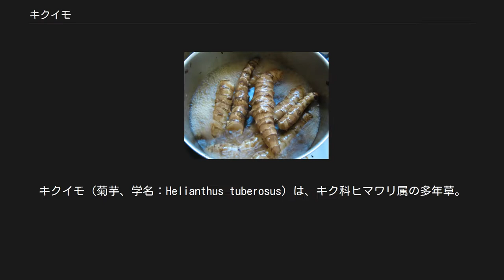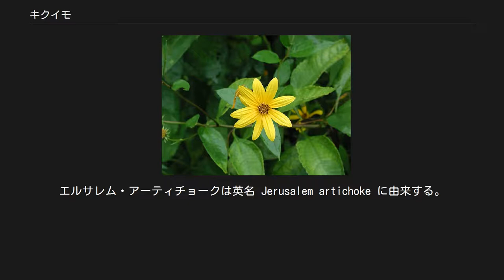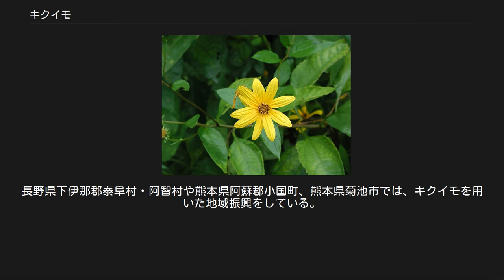キクイモ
キクイモ（菊芋、学名：Helianthus tuberosus）は、キク科ヒマワリ属の多年草。
別名はアメリカイモ、ブタイモ、サンチョーク、エルサレムアーティチョーク、トピナンブール。
北アメリカ原産で、世界中に外来種として分布している。
 草丈1.5〜3mと大きくなり、菊に似た黄色い花を9-10月につけ、10月末に地中に塊茎を作る。
茎や葉に小さな刺がある。
繁殖力は強い。
 本種と花がよく似ているキクイモモドキ Heliopsis helianthoides という植物がいる。
 北アメリカ北部から北東部を原産地とする。
 南アメリカ、ヨーロッパ、アジア（日本を含む）、オセアニアに移入分布する。
日本には江戸時代末期に飼料用作物として伝来した。
栽培されているもの以外に、第二次世界大戦中に加工用や食用として栽培されたものが野生化したものもある。
 日本には1850年代から1860年代に初めて導入され、全国に定着が拡大している。
 キクイモの和名は、菊に似た花をつけ、芋ができるために付けられた。
エルサレム・アーティチョークは英名 Jerusalem artichoke に由来する。
Jerusalem はイスラエルの都市エルサレムのことだが、この植物との関わりはない。
 もと、古いイタリア語ではキクイモを Girasole Articiocco（ジラソーレ・アルティチョッコ）と呼んでいた。
「ヒマワリ・アーティチョーク」の意で、ヒマワリとは花が、アーティチョークとは味が似る。
このGirasole をジルーサウルと発音して Jerusalem　（ジュルーサラム）と混同し、英語で Jerusalem artichoke というようになったとする説がある。
 エルサレムアーティチョーク 主成分は多糖類イヌリンを含む食物繊維であり、生の菊芋には13-20％のイヌリンが含まれる。
通常の芋類と異なり、デンプンはほとんど含まれない。
 塊茎を食用とする。
料理としては牛乳煮、バター焼き、フライ、スープ、味噌漬け、煮物など。
また、イヌリンは消化によってオリゴ糖の一種キクイモオリゴ糖（イヌロオリゴ糖）となるため、健康食品として顆粒やお茶として加工され市販されている。
さらに、飼料とするほか、果糖の原料にもされる。
 岐阜県恵那市岩村町では、菊芋の味噌漬けや粕漬けが名物として販売されている。
長野県下伊那郡泰阜村・阿智村や熊本県阿蘇郡小国町、熊本県菊池市では、キクイモを用いた地域振興をしている。